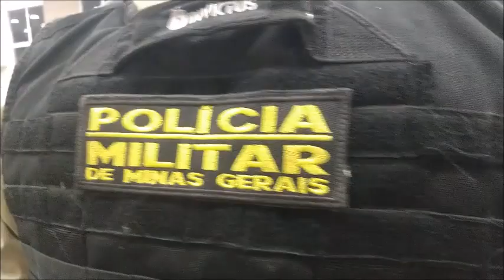Entrada da Polícia Militar